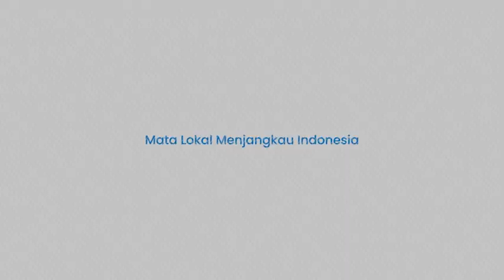Persiapan Pasukan Ramang Hadapi Bali United, Skuad PSM Makassar Hadiri Latihan Terakhir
TRIBUN-TIMUR.COM, MAKASSAR - Yuran Fernandes akhirnya muncul di latihan terakhir PSM Makassar sebelum berangkat ke Bali.

PSM Makassar latihan terakhir di Stadion Kalegowa, Kab Gowa, Minggu (4/6/2023).

Yuran Fernandes sebelumnya absen selama tiga hari latihan.

Dalam latihan, sekira ada 33 pemain yang ikut serta.

Yang terbaru, Ananda Raehan absen dalam latihan kali ini.

Latihan dimulai dengan joging mengelilingi lapangan.

Lanjut, para pemain peregangan otot sebelum masuk pada sesi latihan.

Kemudian pemain dibagi menjadi dua kelompok.

Masing-masing kelompok menjalani latihan yang sama dengan dikawal asisten pelatih.

Kemudian, Bernardo Tavares memberikan instruksi di tengah lapangan.

Latihan kembali berlanjut dengan bermain game.

Para pemain terbagi empat kelompok.

Ada kelompok menyerang dan bertahan.

Dari skema latihan ini, terlihat Kike Linares sudah mulai menyesuaikan diri.

Andini Sasriani IAIN Parepare
VO: Ririn
TRIBUN-TIMUR.COM -